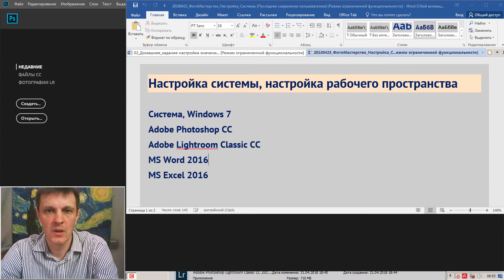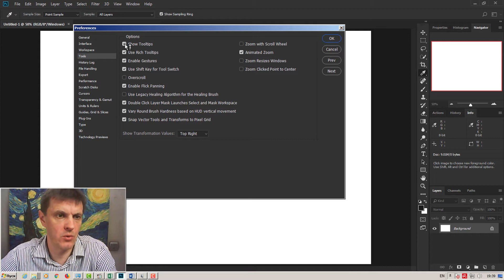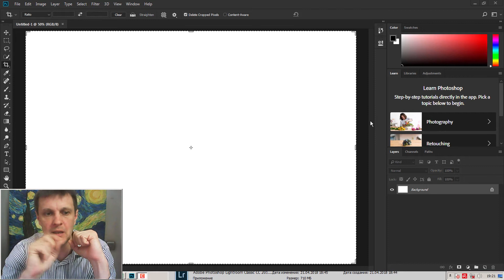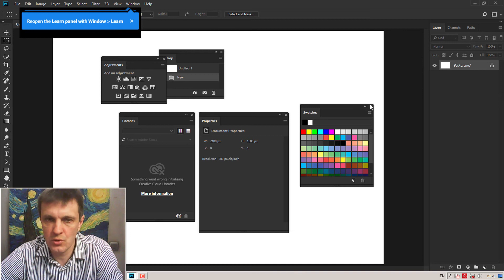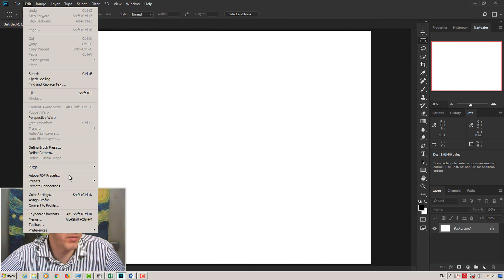Настройка Adobe Photoshop (Фотошоп). Из серии "Как фотографу настроить рабочее простанство"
Отдельные ссылки на все части всех открытых вебинаров Ильи Афанасьева и Александра Медведева

Контакты:
Илья Афанасьев
Skype: ilia_afanasieff